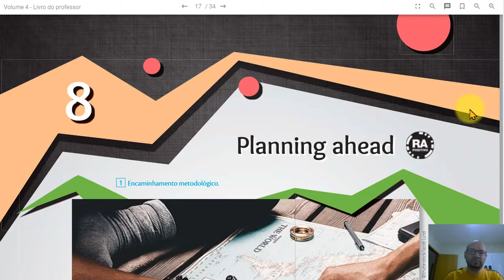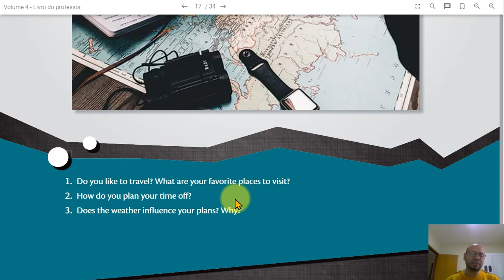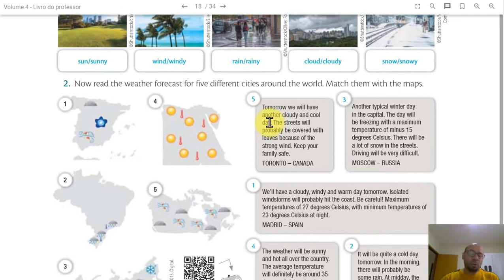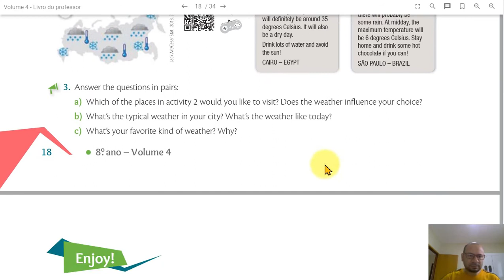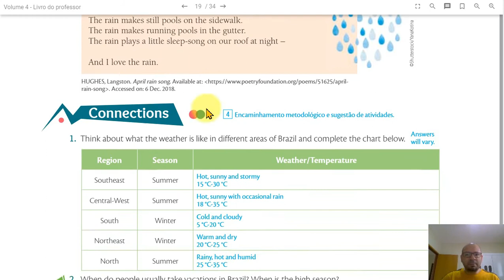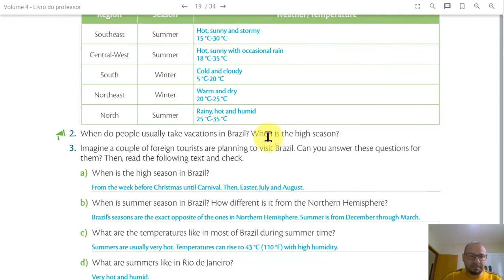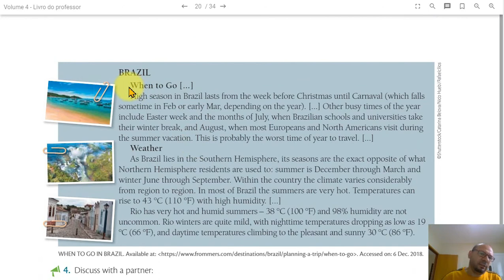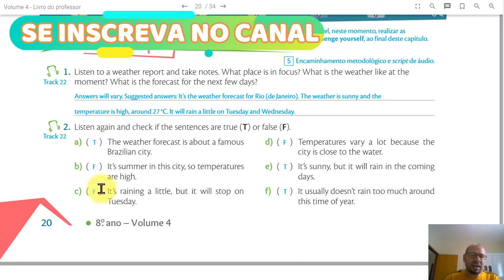Aula de Inglês Sistema Positivo Vídeo aula 8 8AB Correção 4º Bimestre Google Classrom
Vídeo para o 8º Ano A e B do Colégio Nova Geração

Os vídeos contido neste canal visa a educação de ensino fundamental e ensino médio seguindo o plano de aula ensino fundamental e médio com video aula que podem ajudar você a ter bons resultados no  enem.

A video aula não é voltada para enem, mas segue um princípio de Aula de Inglês Sistema Positivo - Vídeo aula 8 voltada para o 8º Ano como Correção da apostila referente ao 4º Bimestre - vídeo aula para o Google Classrom.

A vídeo aula é feita em português, porém leitura e realização das atividades é em inglês o que ajudar muito os alunos que por agum motivo tem dificuldade de entendimento com aulas ministradas somente em inglês/inglês.

A vídeo aula trabalha parte gramatical como simple present, simple past, present continuous, present perfect, simple past, past continuous, ou seja, presente e passado utilizando a língua Inglesa como aprendizado e revisão de inglês para ensino fundamental e médio.

APRENDER INGLÊS com o curso de inglês na internet completo, com o INGLÊS GRÁTIS NA INTERNET, é oferecido um curso de inglês grátis completo, basta seguir as aulas do curso de inglês para principiantes e/ou iniciantes.

Com o curso de inglês grátis, você pode APRENDER INGLÊS SOZINHO e ter várias DICAS DE INGLÊS SEO. O INGLÊS GRATUITO É PARA TODOS, possibilitando você de realizar seu sonho de Inglês INTERCAMBIO.

Voltado para estudar INGLÊS EM CASA, com o MELHOR PROFESSOR INGLÊS, do MELHOR CURSO INGLÊS, para você falar bem inglês, e apreveitar muito o curso de inglês online